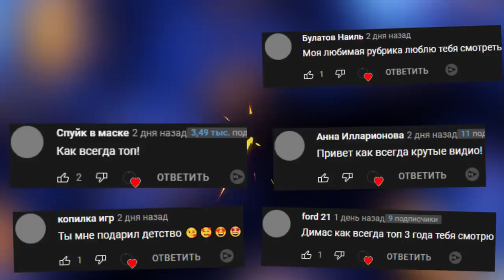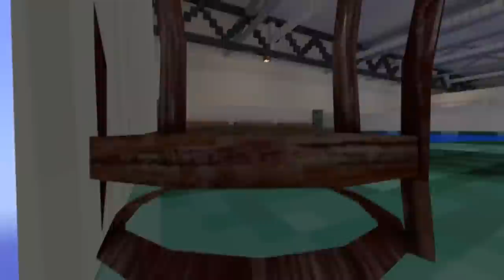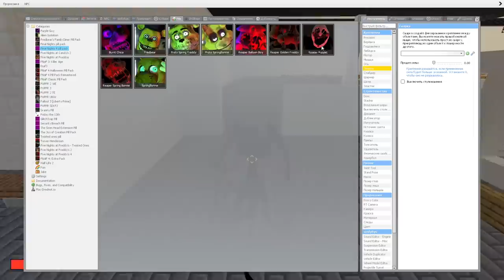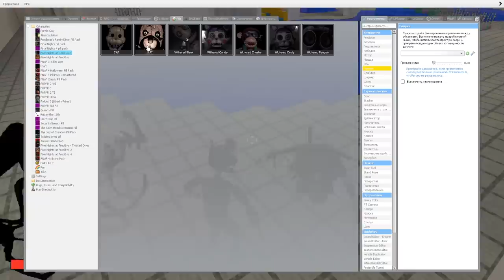АНИМАТРОНИКИ В МИРЕ МАЙНКРАФТ ИЩУТ НАС ЗАПРЯТАЛСЯ В КРУТОЙ НЫЧКЕ Garry's Mod